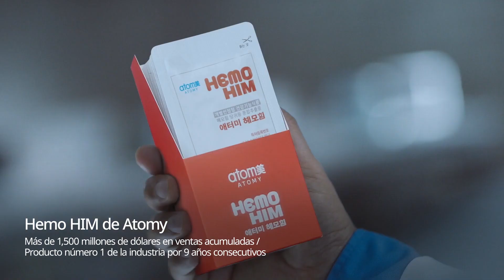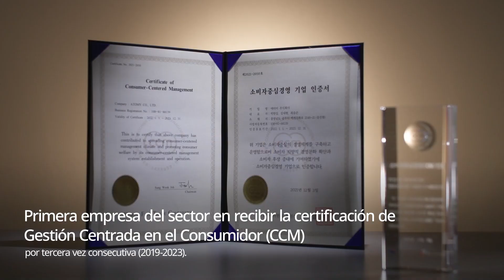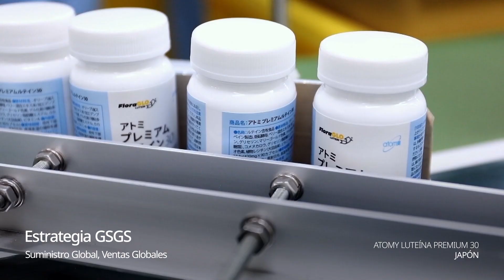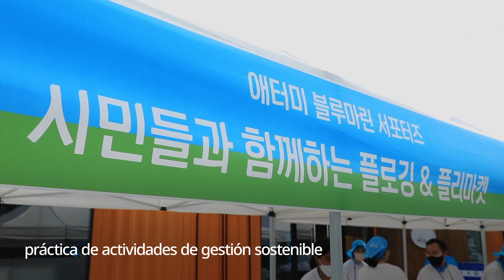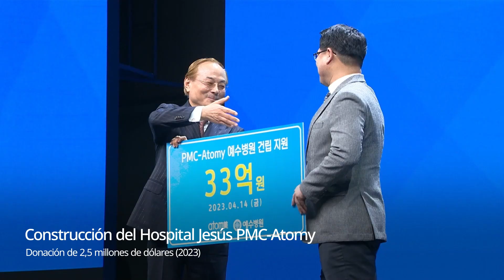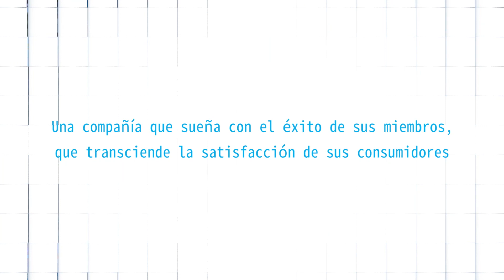[ESP] 2024 ATOMY COMPANY PROFILE